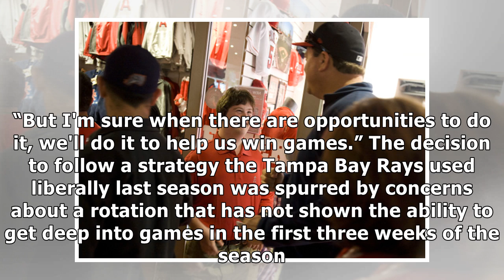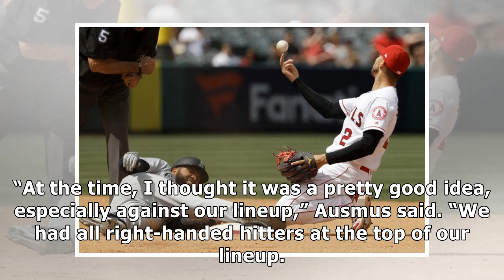Angels successfully employ an 'opener,' and they'll use it again